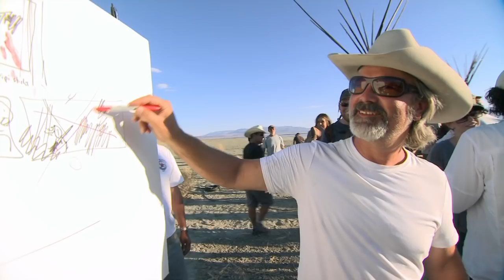The Lone Ranger Complete B-Roll (2013) - Johnny Depp, Armie Hammer Western HD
Native American spirit warrior Tonto recounts the untold tales that transformed John Reid, a man of the law, into a legend of justice.